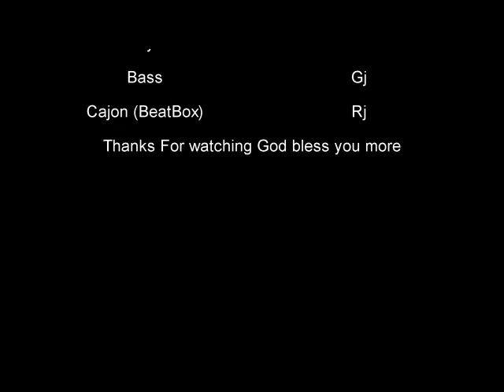Tadhana Cover Serendipity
sorry for the bad quality video, it was just a trial 1st time recording together
Cover of the song Tadhana
Eman&Anna with Gj and Rj

Voice ANNA
Keys EMAN
Bass GJ
Cajon RJ

p.s. Thanks Angelo for the video